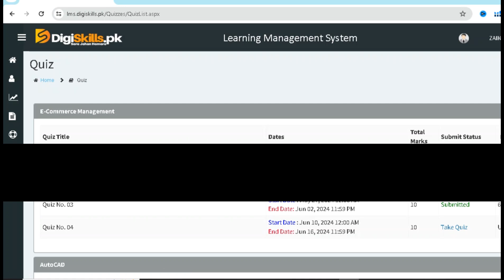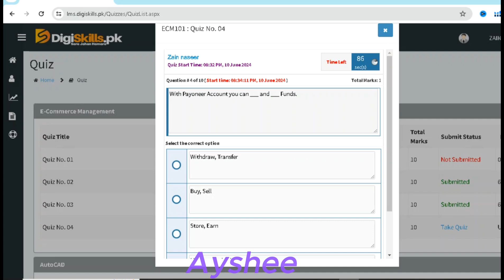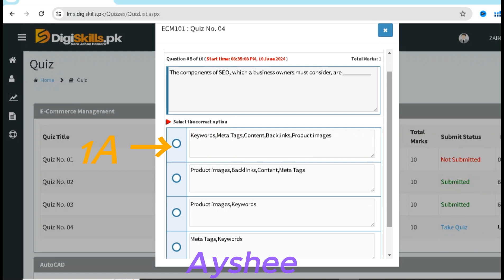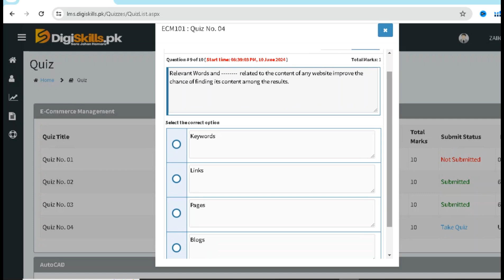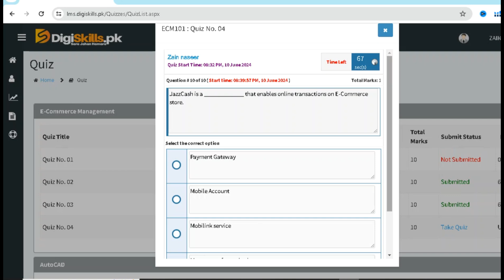E-Commerce Management quiz no 4 batch 7 solution 2024 | # E-Commercequiz4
Asslam-o-Alikum
In this video, I solve  ECommerce Management quiz no 4 batch 7 solution 2024 | dstp 2.0 batch 7 digiskills ecommerce management quiz 4 solution

Your support means a lot to us, and together, we can make this community even better!